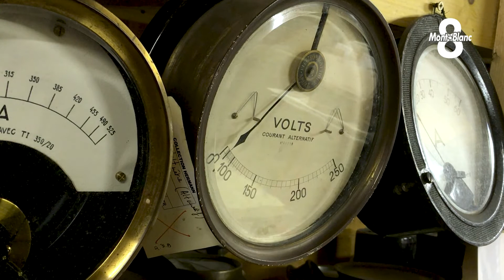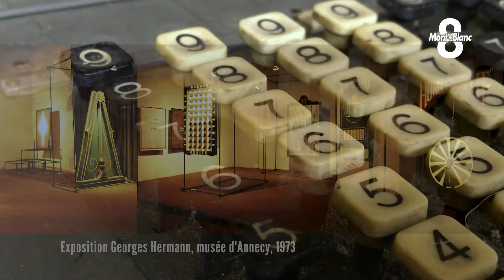Un inventaire à la Prévert du monde ouvrier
Propriété du Conseil départemental de Haute-Savoie, conservée et valorisée dans les réserves de l’écomusée Paysalp, la collection ethnologique débutée par Georges Hermann dans les années 1960 et poursuivie par son fils Frédéric jusqu'à la fin des années 90, rend hommage au monde ouvrier, aux débuts de la mécanisation, à l'arrivée des produits manufacturés dans les foyers. Une collecte composée aujourd’hui de 5000 objets, un  véritable inventaire à la Prévert.